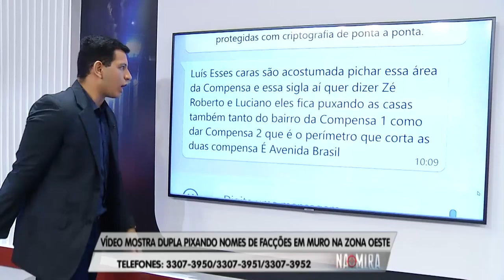Na Mira Em Tempo 11 09 2019 1º Bloco